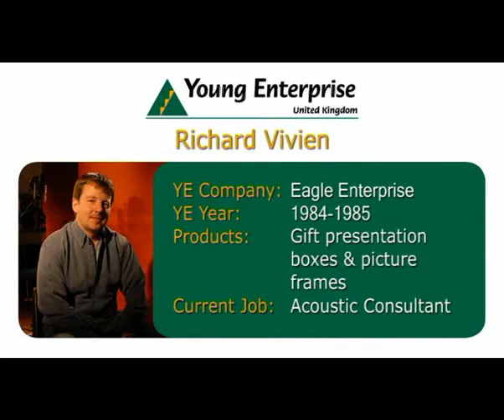Companie Eagle Enterprise - UK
Aceste material reprezinta un studiu de caz bazat pe implementarea programului Compania (elevi) la nivel international, iar drepturile de autor apartin Young Enterprise UK.